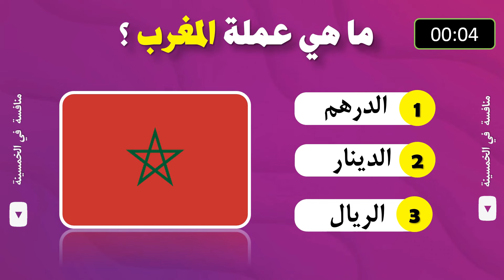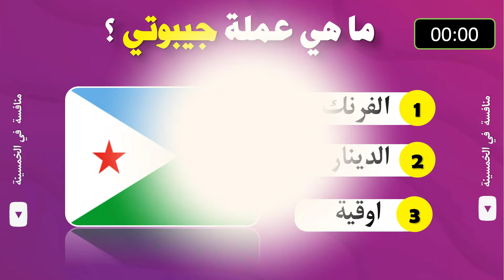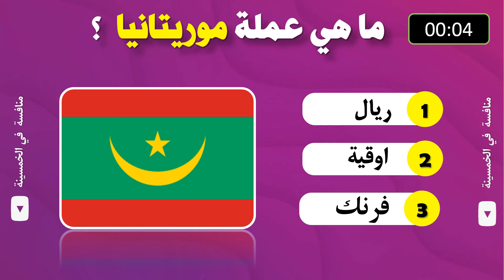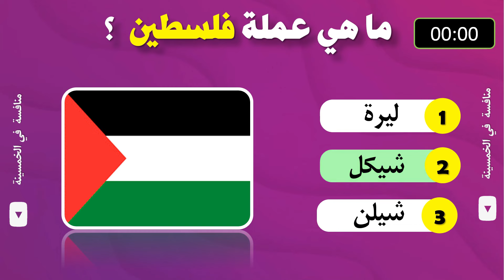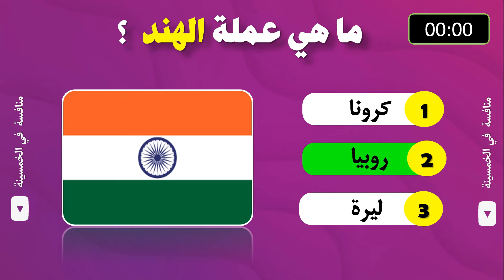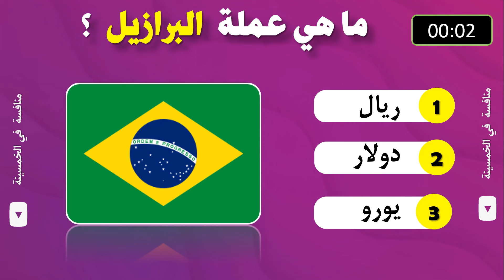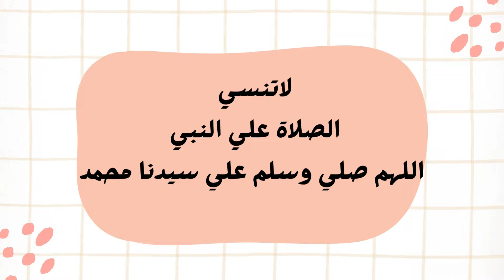تحدي عملات الدول | هل تستطيع معرفة عملات هذة الدول بدون اخطاء | الغاز صعبة !! الغاز للعباقرة !!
قناه منافسة في الخمسينة قناه الغاز و اسئلة عامة و ترفيهية
الدولار, اليورو, الدينار, الدرهم, الريال ,الجنيه ,عملات الدول, عملات دول العالم
عواصم الدول, عواصم الدول العربية, القاهرة, بغداد, تونس, الجزائر, الرباط, القدس ,عمان, ابوظبي, بيروت, الرياض, دمشق, الدوحة, طرابلس , الكويت .
  اعلام الدول, اعلام الدول العربية اعلام الدول الأجنبية اعلام الدول واسمائها اعلام الدول العالم اعلام الدول ا
عليك أن تستخدم ذكاءك ومعرفتك وقدرتك على الاستنتاج لتحل هذه الألغاز الاسمية. ستواجه تحديات مثيرة حيث يتعين عليك تجميع الحروف المتناثرة معًا لتشكيل اسم الشخص المقصود. ستتنوع الألغاز بين أسماء أشخاص مشهورين وشخصيات تاريخية وأيضًا أسماء عادية.

استعد  للتحدي واستمتع بمغامرة تعليمية وترفيهية ممتعة في عالم تخمين الأسماء من خلال الحروف والصور!